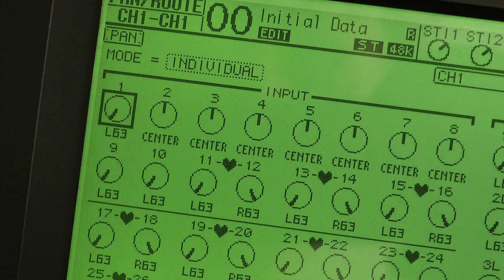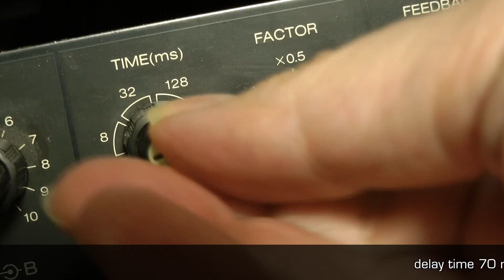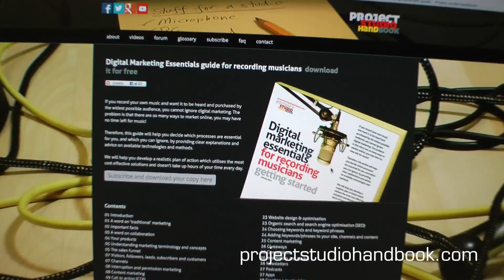ADT & slapback time domain effects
A tutorial on ADT (automatic double tracking) and slapback time domain delay effects for project and home recording studio owners.